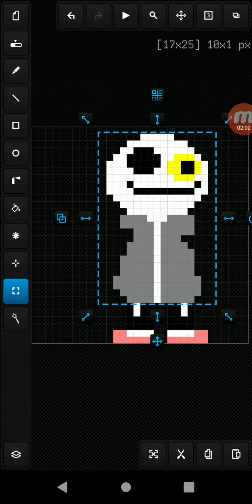The odd1sout sans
Help you like double upload or will I be doing a double?